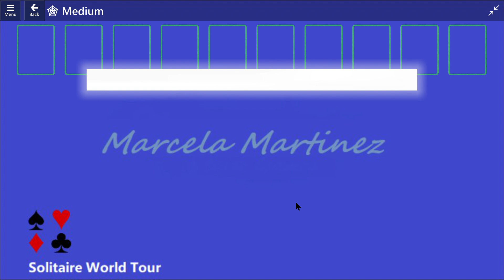Solitaire World Tour Game #19 | October 28, 2024 Event | Spider Medium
Microsoft Solitaire event solutions – MS – Xbox - Microsoft Solitaire & Casual Games
Solution for Microsoft Solitaire Collection Events, Solitaire Word Tour, October 28, 2024.
Goal: Complete 4 stacks
Microsoft Solitaire Collection World Tour Event.
10/28/24 | 28/010/24 | Solitaire World Tour – Tutorial | Event

Thanks ;)